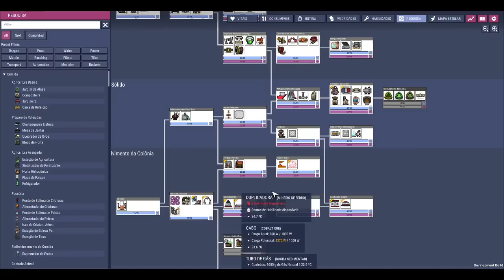🔴Oxygen not Included - DLC EA - 👃Sistema de Oxigênio limpo automatizado e pressurizado!!! EP15